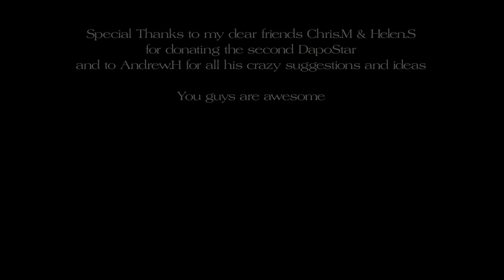DapoStar Tricks Brainstorming Volume 2